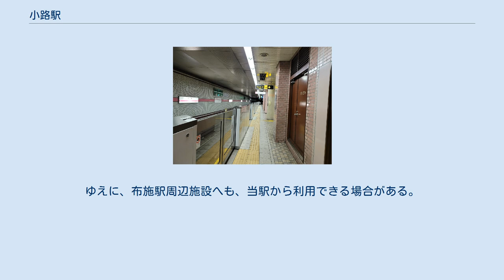小路駅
小路駅（しょうじえき）は、大阪府大阪市生野区小路東二丁目にある、大阪市高速電気軌道 (Osaka Metro) 千日前線の駅。
 野田阪神行きホーム コンコースにある共同溝が見えるのぞき窓 島式1面2線の地下駅。
地上への出入口は全て、ホームから見て鶴橋寄りに設けられている。
 1･2番出入口付近はフリースペースとなっており、ベンチも設置。
簡易ギャラリーも設けられている。
 駅に隣接して新庄大和川線の共同溝が設置されており、改札内コンコースには共同溝の構造がわかるようのぞき窓が設置されている。
 当駅は日本橋管区駅に所属し、今里駅が管轄している。
 トイレはリニューアル済み。
 2020年11月10日の1日乗降人員は7,849人（乗車人員：4,014人、降車人員：3,835人）である。
千日前線の駅では乗降人員が最も少ない。
これは、当駅の東約600mのところに近鉄布施駅が位置していることと関係している。
 駅周辺は、住宅街と市街地が混在している。
西側は、比較的住宅が多いが、東側を500mほど進んでいくと商店街、市街地に入る。
近鉄布施駅との乗換案内は無いが、徒歩10分の距離である。
ゆえに、布施駅周辺施設へも、当駅から利用できる場合がある。
北側は東成区と近接している。
 最寄停留所は、地下鉄小路となる。